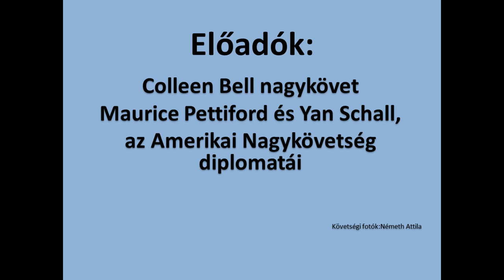Amerika Nap a Móri Táncsics Mihály Gimnáziumban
Colleen Bell nagykövet beszéde a Móri Táncsics Mihály Gimnázium Amerika Nap rendezvényén

Multiculturalism and the Culture of Tolerance in the United States - Remarks on the Occasion of America Day at Táncsics Mihály High School